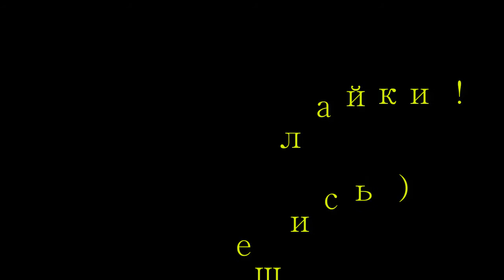Мото-перчатки с Aliexpres